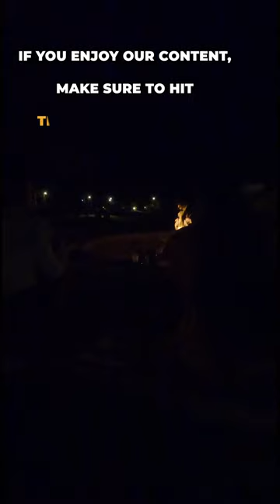CAMP MONK | EPISODE OUT | FAMILY CAMPING